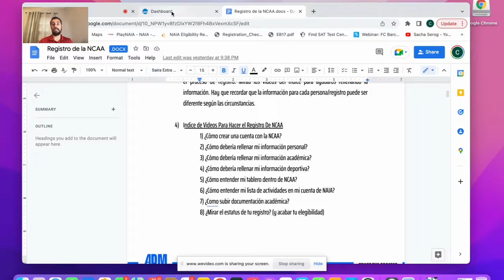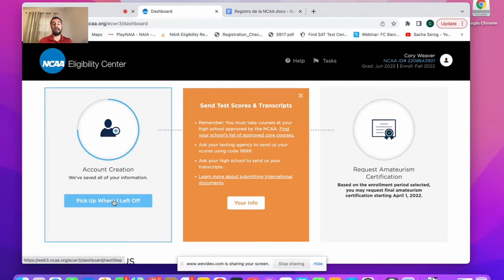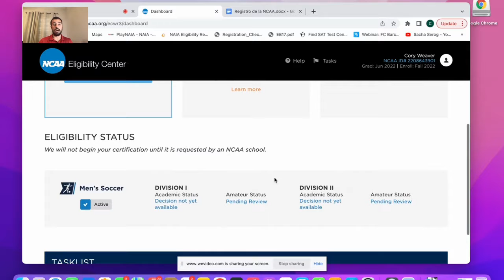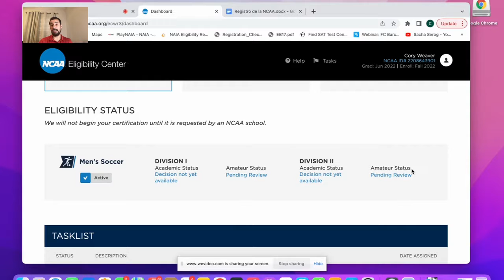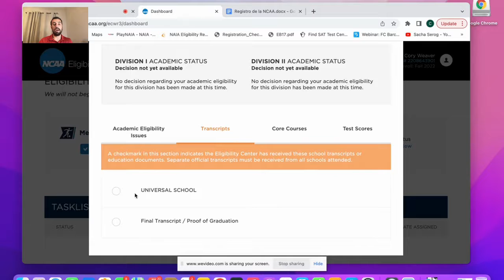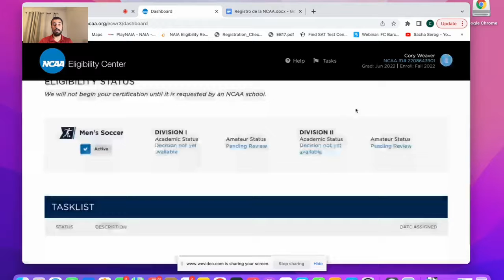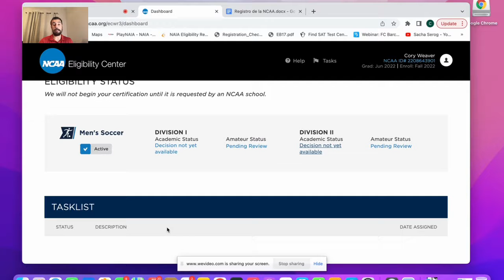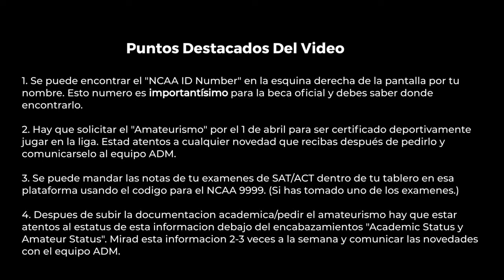NCAA Registro 5